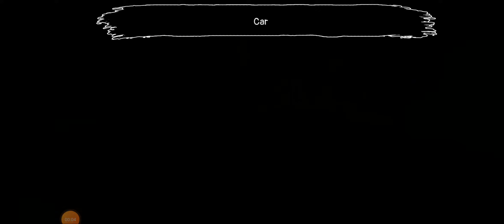Grandpa and Granny Two Night Hunter - Chapter -1 Use of Lock to stop boys to call police